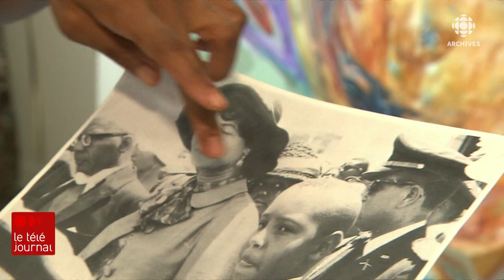Manuel Mathieu, peintre montréalais d'origine haïtienne : portrait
Le peintre Montréalais d'origine haïtienne, Manuel Mathieu. Sa réputation n'est plus à faire à l'international, lui qui s'est distingué aux États-Unis, en Europe mais aussi en Asie. Ses œuvres ont été exposées au Canada plusieurs fois ces récentes années. En 2020, le journaliste Nabi-Alexandre Chartier présente cet artiste peintre .
Source : Téléjournal, 10 août 2020
Dans le cours du reportage:
 Oeuvres de Mario Benjamin
- Sans titres, 2010
Oeuvres de Manuel Mathieu:
- On Common ground
- The prophetess 1
- Siimone
- Autoportrait,  2017
- St Jak3